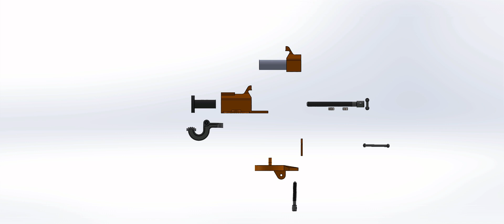CLAMP MINI BENCH VICE